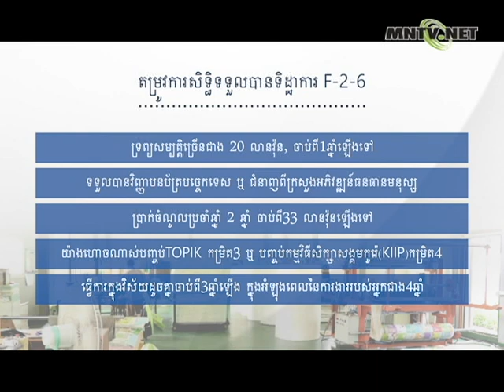[이주민방송MNTV]ការផ្លាស់ប្តូរទិដ្ឋាការកម្មករជំនាញ(F-2-6)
ថ្មីៗនេះ ដោយសារចំនួនពលករបរទេសដែលចង់ស្នាក់នៅ ក្នុងប្រទេសកូរ៉េកាន់តែកើនឡើង គឺមាន ការចាប់អារម្មណ៍ខ្ពស់លើទិដ្ឋាការស្នាក់នៅរយៈពេលវែង។ ពេលនេះយើងនឹងស្វែងយល់បន្ថែម អំពី របៀបដែលអាចផ្លាស់ប្តូរទិដ្ឋាការរបស់អ្នកទៅ F-2-6 ។